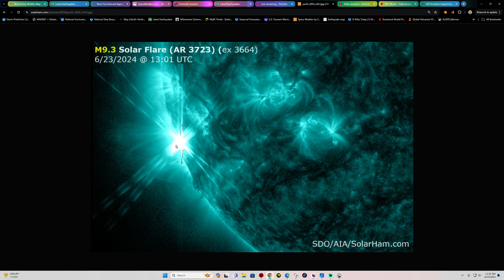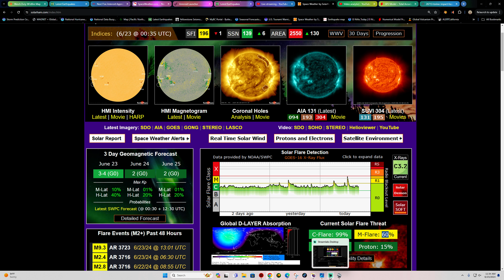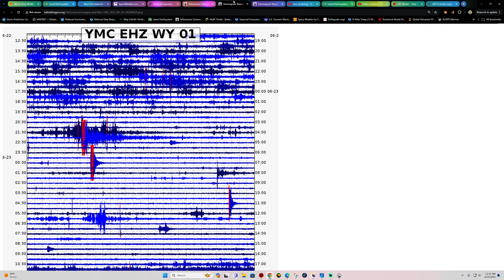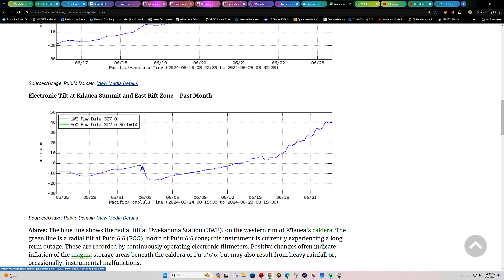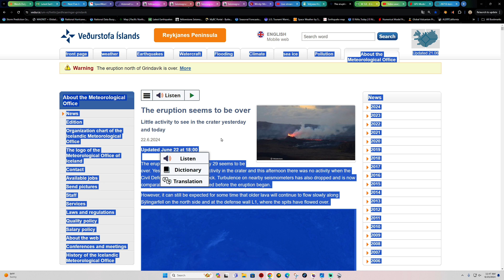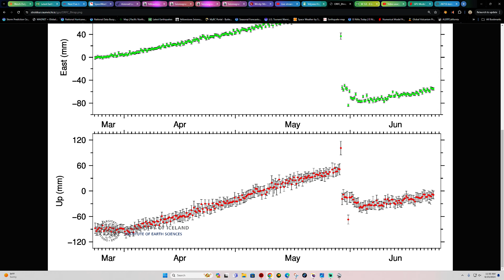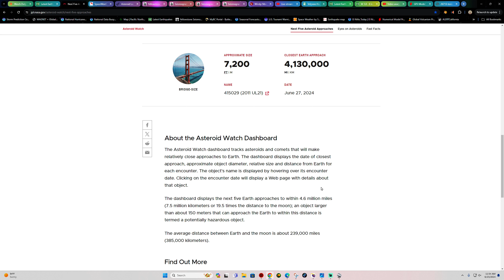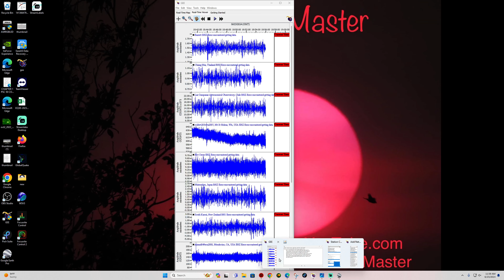Near X-Flare From old Sunspot 3664. Sunday Earthquake update 6/23/2024